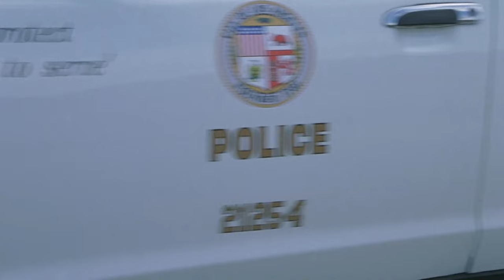Partnering Up With Luke Wilson To Follow a Lead | Blue Streak (1999) | Now Playing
BLUE STREAK is NOW PLAYING and can be found to Rent or Buy

A former convict poses as a cop to retrieve a diamond he stole years ago.